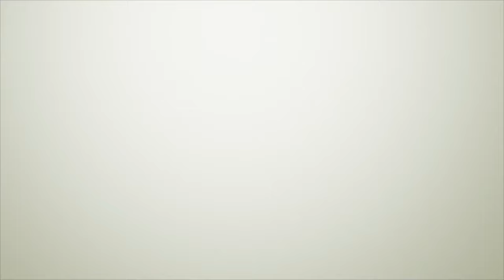How to Replace Belt and Brushroller on Shark Navigator Vacuums - NV380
Belt and Brushroll replacement tutorial for Shark Navigator Series Vacuums. Demo model was a NV380 but most older Navigator Vacuums will be similar. Some models may use Phillips screws instead of Torx.